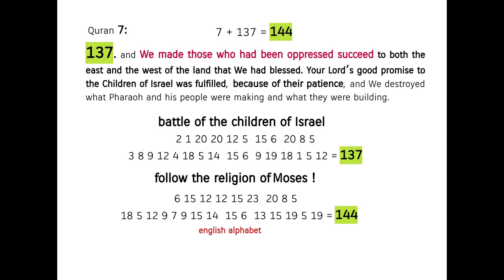The best thing for the Palestinians is to make peace with Israel ! Quran's Miracle 7:137